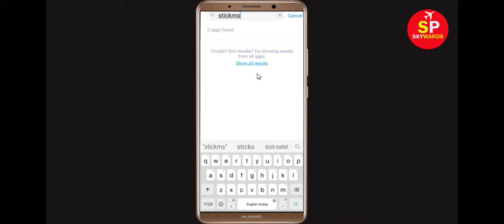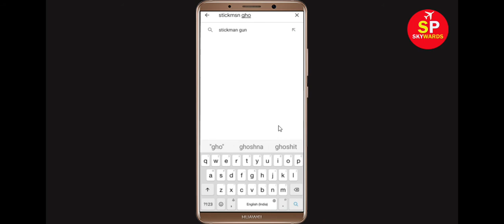How to Fix Stickman Ghost App Not Working Problem | Stickman Ghost Not Opening Problem in Android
In this video Tutorial, i will show you How to Fix Stickman Ghost App Not Working Problem in Android & Ios Mobile | Stickman Ghost Mobile App Not Opening, Fix Stickman Ghost App Retry Problem Problem Solved in Android & ios mobile phone. If you are facing same problem in your mobile then it will help you to get rid of this problem.
The procedure to fix Stickman Ghost this is generally always the same:-

A).First, go to Settings on your Stickman Ghost.

After That Restart Phone and login to Stickman Ghost App...